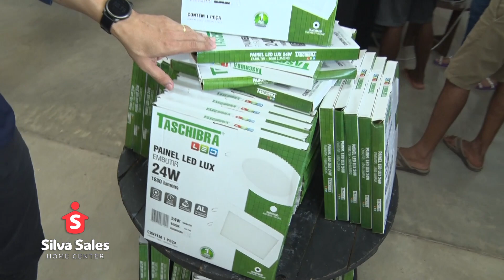MAT MERCHAN SILVA SALES 21 12 23